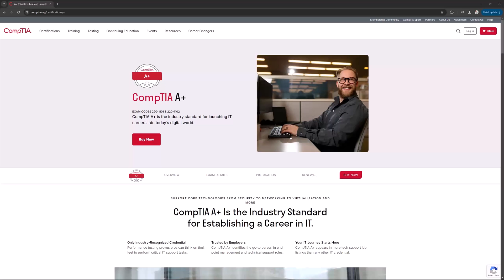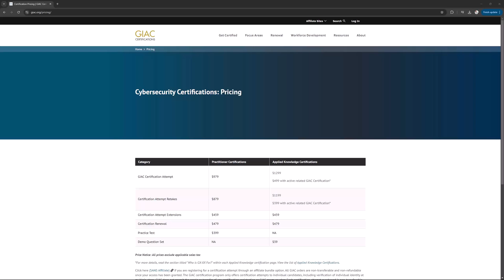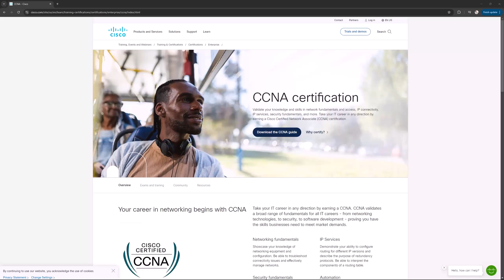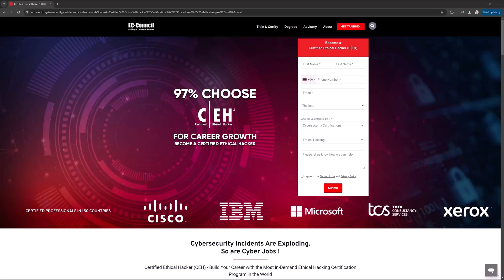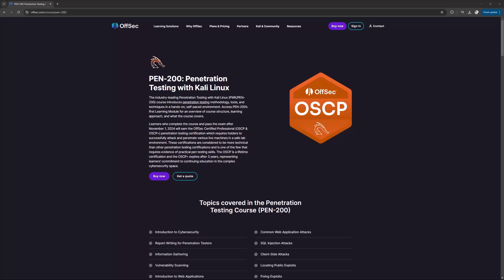Top 5 Most Overrated Cyber Security Certifications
In today's video I will be discussing what I believe are the top 5 most overrated cyber security certifications and why you should avoid getting them.